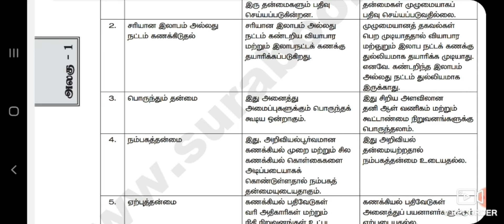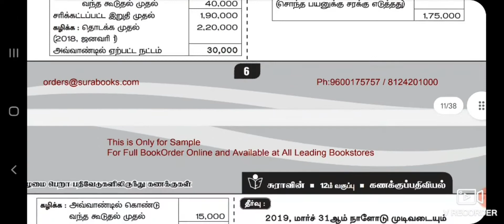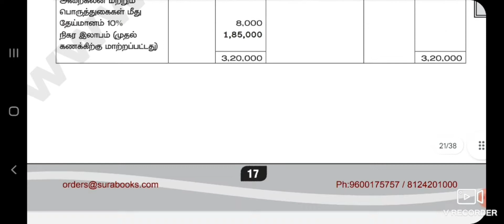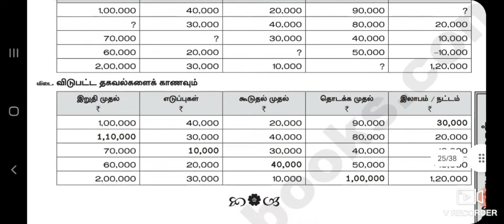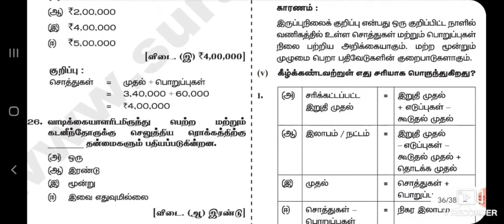12th Accountancy TM Guide 2021-2022